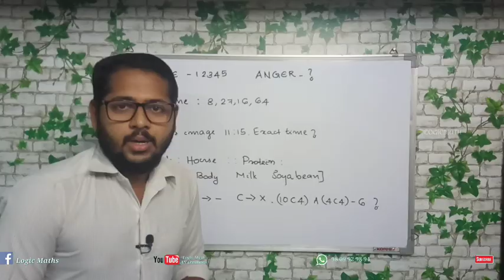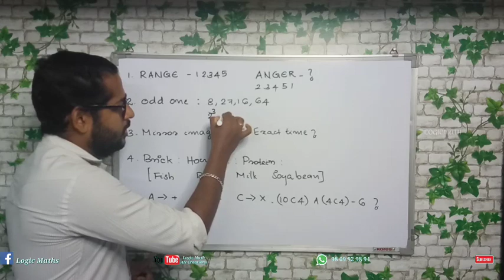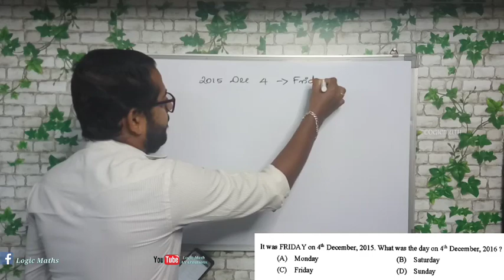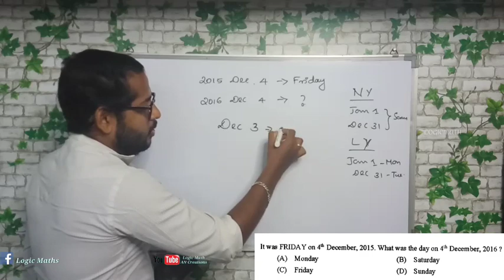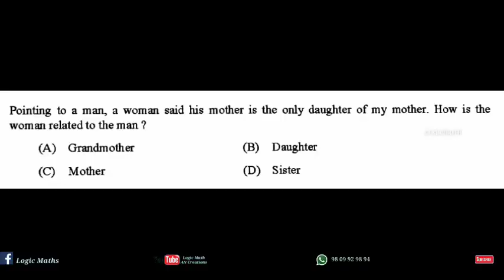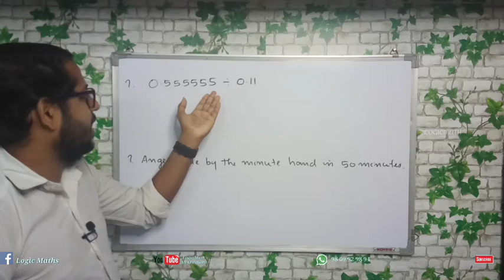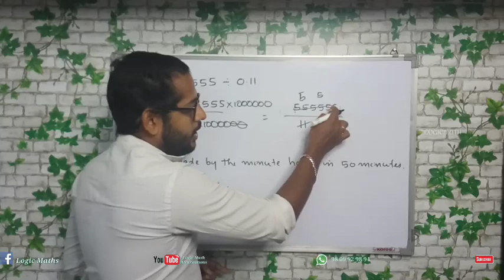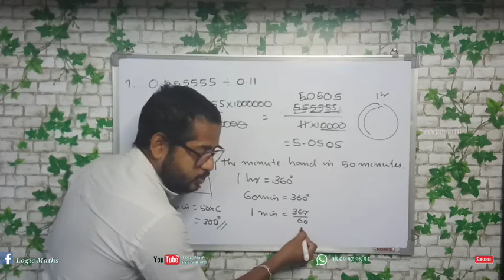Civil Police Officer 2018 : 063/2018 Maths Questions Part 2